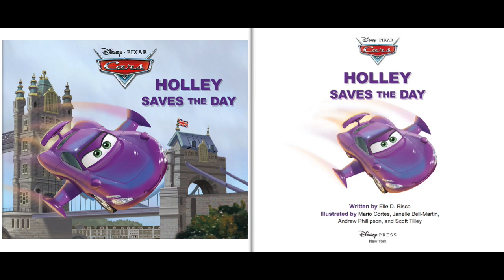Cars Read Along Story book, Read Aloud Story Books, Cars - Holley Saves the Day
Cars - Holley Saves the Day, Cars Read Along Storybook, Read Aloud Story Books, Books Stories, Bedtime Stories, this is a read along story book. It’s read to you aloud, you can read along with the story. It’s also Ideal for bedtime stories.

Read from Original Book: Cars - Holley Saves the Day.

*** RECOMMENDED STORYBOOKS ***